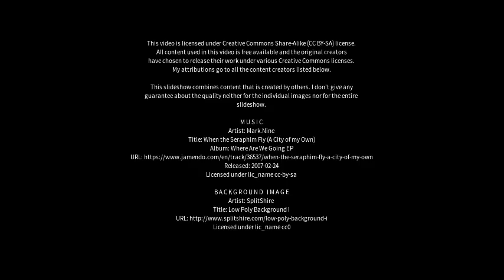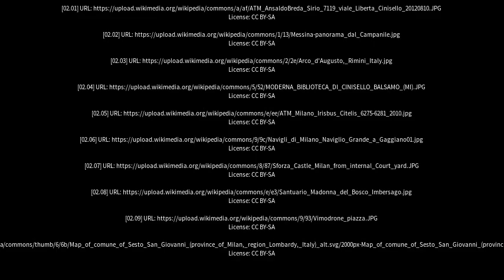Best places to visit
Best places to visit - Cinisello Balsamo (Italy) Best places to visit - Slideshows from all over the world - City trips, nature pictures, etc.